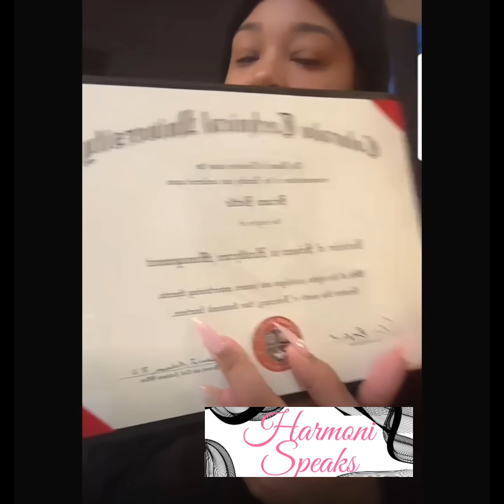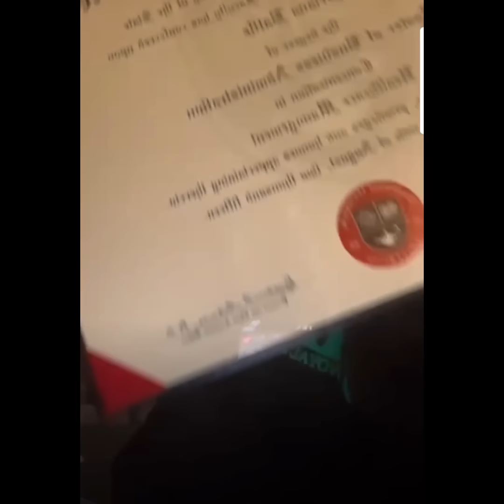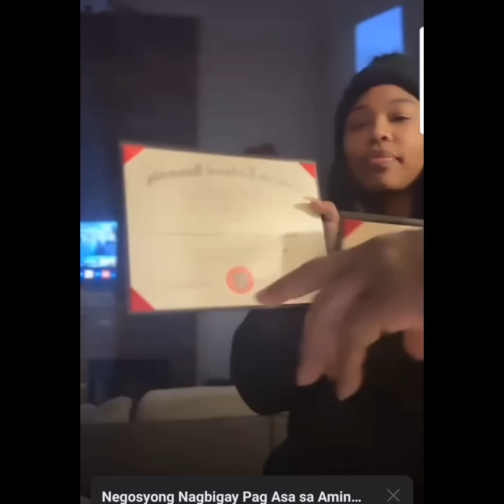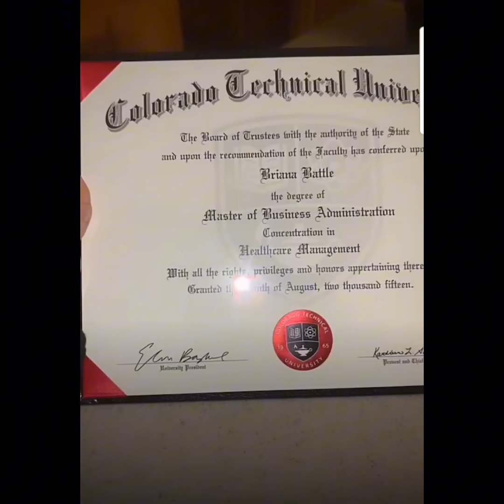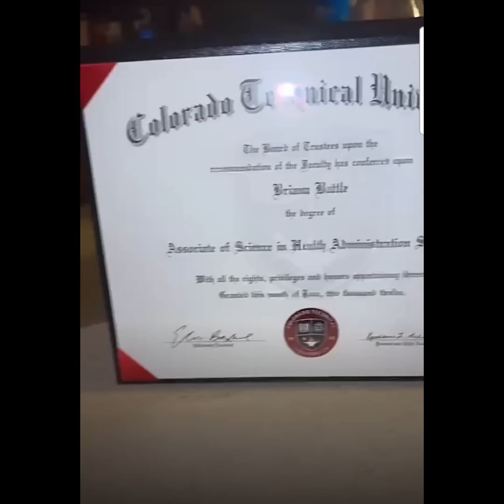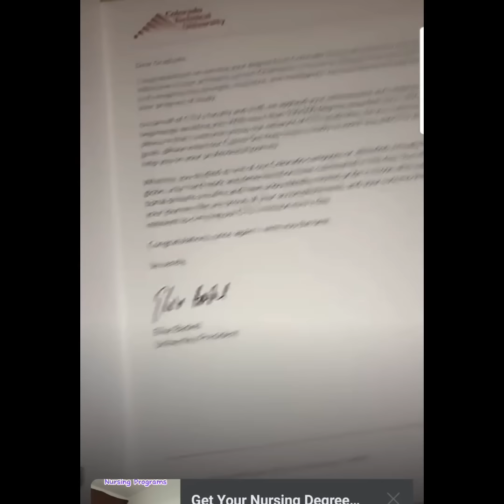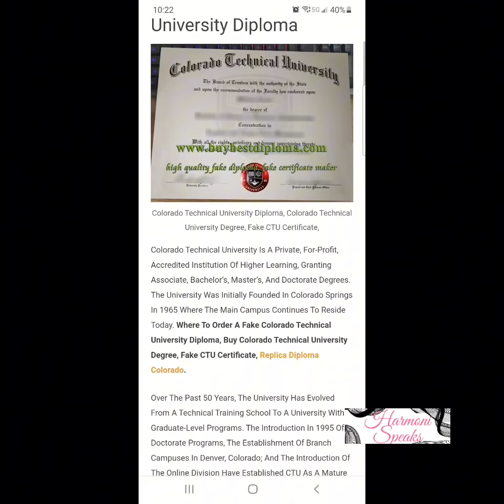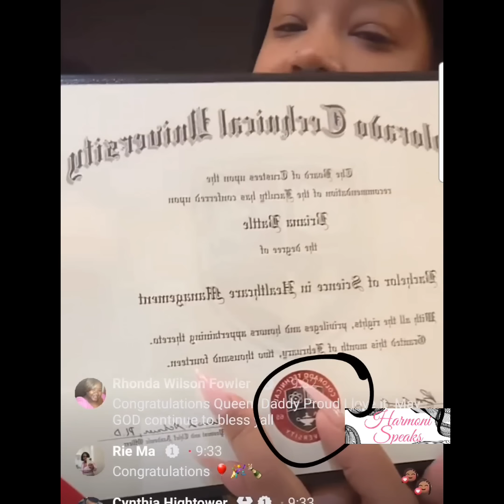LIES LIES LIES AND MORE LIES😱